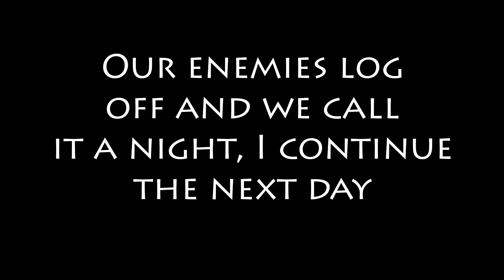DayZ Standalone - Part 10: The Firefight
A tense firefight breaks out over a hill after we kill a member of a bandit group.